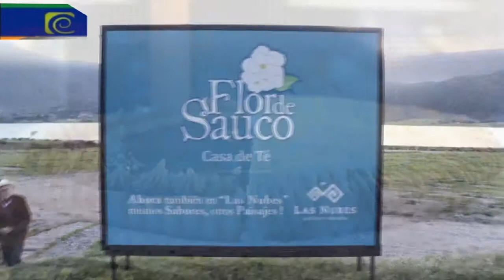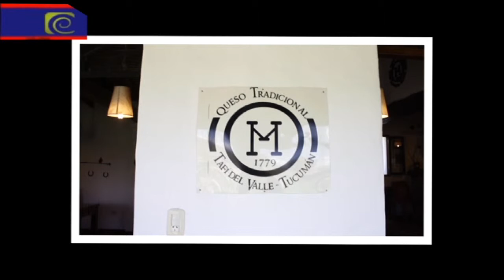ALMATUCUMANA - TAFÍ DEL VALLE - VERANO 2014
Rodeada de los Valles Calchaquíes, Tafí del Valle nos ofrece cabalgatas, visita a lugares tradicionales, casas de té,  trekking, paseos en un 4x4, Una variedad de opciones para todos los gustos.